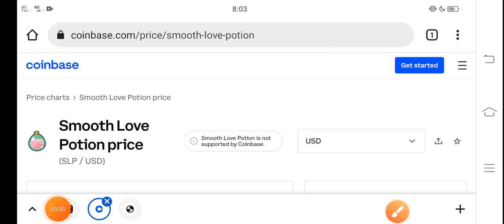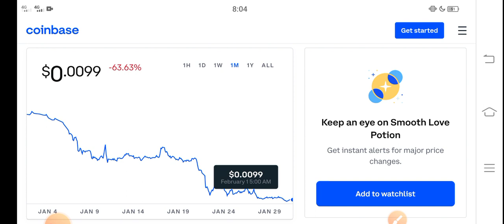SLP Massive Gain || SLP Price Prediction! SLP Today News Copy Copy